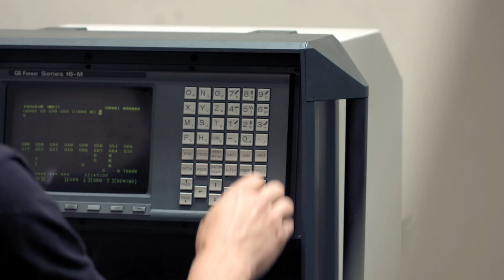Thürmer Tools ApS - CNC machining and 3D printing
Raising the level of automation and digitization in Nordic manufacturing.

For Thürmer Tools ApS, their effort towards automation and digitalization has resulted in a significant improvement of the company's profits and the company is now profitable once again. With automated and robot driven production, Thürmer Tools ApS can deliver customized products to customers much faster, with fewer errors and at a competitive price.

The purpose of this project is to keep manufacturing jobs within the Nordic region by improving the companies’ ability to use and benefit from automation and digitization.